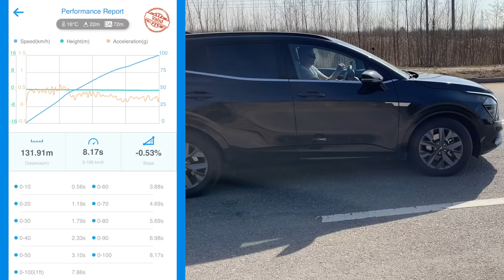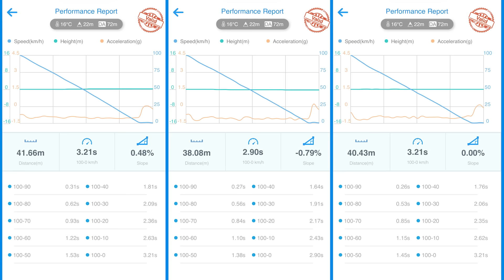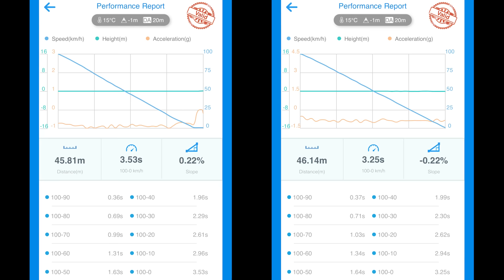Зимние шины летом тест: торможение, разгон, последствия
Саша ездит летом на зимней резине, я сказал что зря он так делает, у нас вышел спор, который мы разрешим в этом видео. Проведем тест зимней резины (нешипованные шины / липучка / M+S) летом в сравнении с летними шинами, замерим разгон 0-100 и торможение 100-0 на летней резине 235/55 R18 Continental EcoContact 6 и 255/40 R20 Goodyear UltraGrip M+S. Тестовый автомобиль KIA Sportage Hybrid (HEV) 2022. Результат оказался весьма интересным)